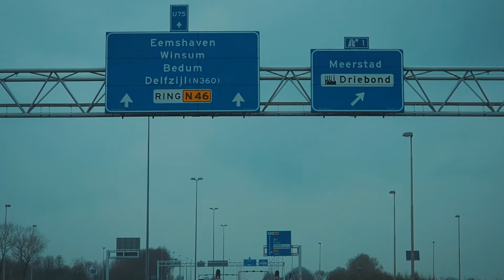🇳🇱 Pojechaliśmy na najwyższą ściankę wspinaczkową Holandii - Excalibur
Cześć! W dzisiejszym vlogu zobaczycie relację z wyjazdu na najwyższą wolnostojącą ściankę wspinaczkową Holandii - Excalibur. Ma 37 metrów wysokości i oferuje ciekawe wspinanie.
W 2018, kiedy tam byliśmy ścianka chwaliła się, że jest najwyższą wolnostojącą wieżą wspinaczkową   świata. Dziś jest to już nieaktualne, została zdetronizowana.
Mimo wszystko to jeden z ciekawszych obiektów wspinaczkowych na jakich byłam.